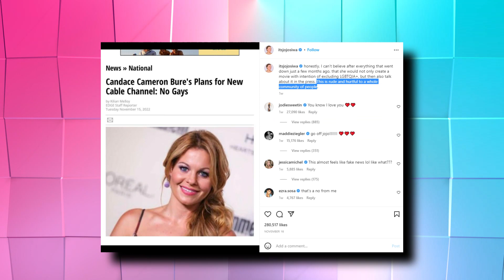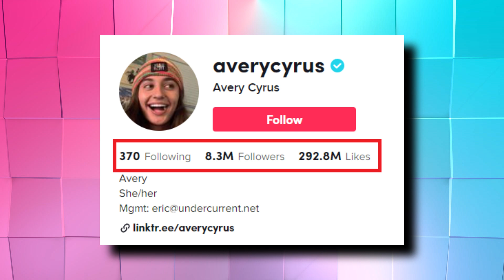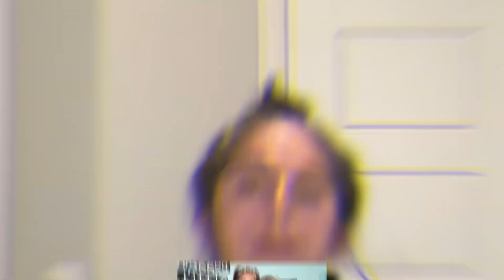JoJo Siwa CALLS Out Candace Cameron Over LGBTQ Remarks..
Welcome back to Celebrity Central. JoJo Siwa has no problem calling out bigotry — no matter who’s at the center of the conversation. The So You Think You Can Dance judge, who identifies as pansexual, took to Instagram on Tuesday to share a screenshot of an aggregated news headline that reads, “Candace Cameron Bure’s Plans for New Cable Channel: No Gays,” with her own accompanying caption.

Friends to lovers! JoJo Siwa and Avery Cyrus are officially a couple and absolutely no one is surprised. After months of teasing their relationship on TikTok, JoJo shared a TikTok video in September 2022 of her and Avery cuddling and kissing in a photo booth at Chuck E. Cheese, confirming rumors that they’re a couple.